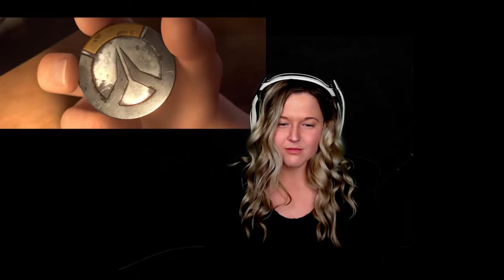~React~ Overwatch Short~ "Honor & Glory"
HI Pokemon Friends! My name is Kenz~

This is why I go live with STUDYING STREAMS in addition to my cooking streams & gaming & podcast content. Study Streams are a place for YOU to study WITH ME at the same time! We can encourage each other to STAY TOP OF OUR STUDIES!
Yes, I WOULD love to be in your study group; would you like to be in mine?

I post updates on stream days on my twitter!

I'm a full time student RIGHT NOW (Fall 2019) working on Pre-Dental!